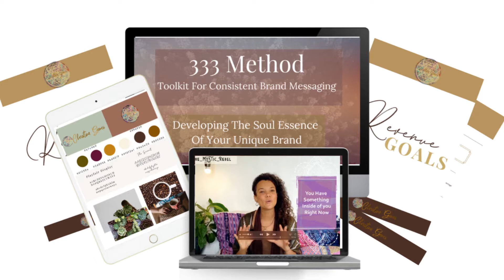How To Be Confident On Camera For Online Coaches, Transformational Facilitators, and Creatives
How to be confident on camera for online coaches, transformational facilitators, and creative soloprenuers. If you’re starting an online coaching business, you have to know how to get coaching clients. If you want to grow your coaching business, I’m teaching online marketing for coaches, and rebel entrepreneurs every Tuesday. Teaching you how to be confident, how to get clients, and transformational coaching, so you can get clients now and make money online. These confidence tips on how to build confidence on camera, are so you can be a better online teacher.

I have a free masterclass that is going to help you gain confidence on camera fast so you can sell your soul aligned offers.

If you’re ready to create a stand out spiritual brand and make more sales in your transformative business, grab my stand out brand and sales tool kit here for just $27 today

To join a group of rebel entrepreneurs ready to release visibility blocks join my FB group